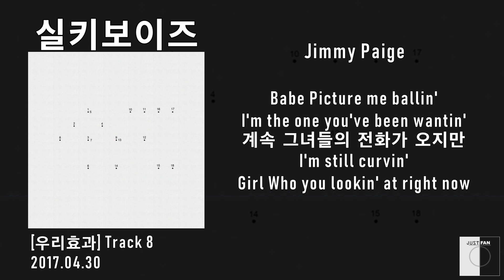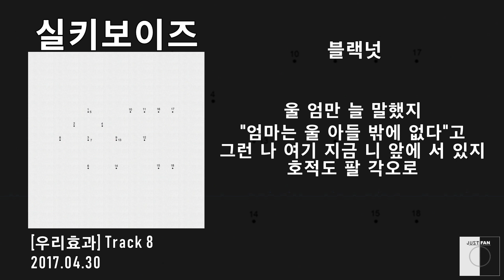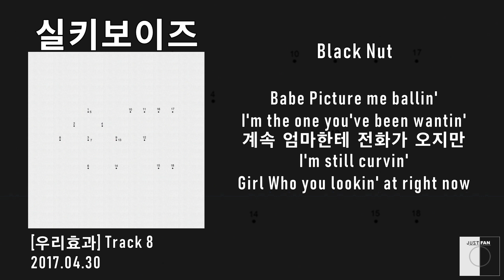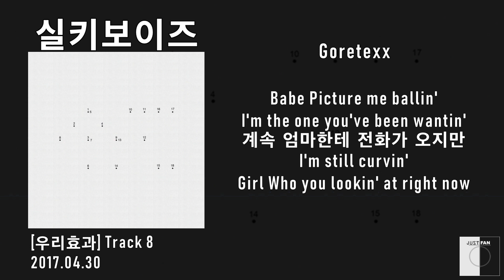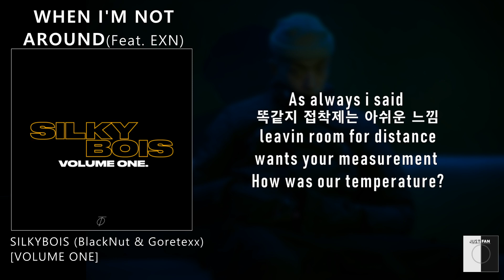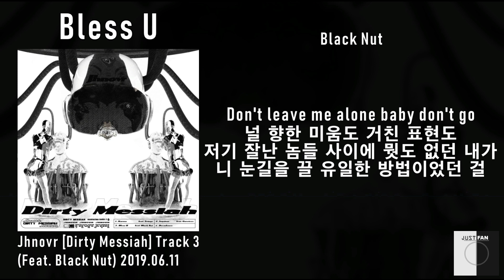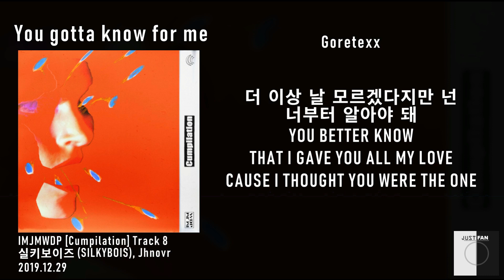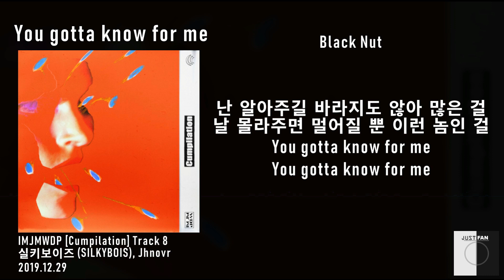실키보이즈(SILKYBOIS) 감미로운 곡 모아듣기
실키보이즈 Black Nut, Jimmy Paige(Goretexx) 감미로운 곡 모음

-타임 라인-
실키보이즈 00:00 ~ 04:29
HOP ON 04:30 ~ 07:58
STRIPPER 07:59 ~ 11:54
FOX FUR 11:55 ~ 15:17
과연 블랙넛은 15:18 ~ 19:01
WHEN I'M NOT AROUND 19:02 ~ 22:26
THERE SHE GOES 22:27 ~ 25:54
Baptism 25:55 ~ 27:05
Bless U 27:06 ~ 28:26
You gottat know for me 28:27 ~ 31:33